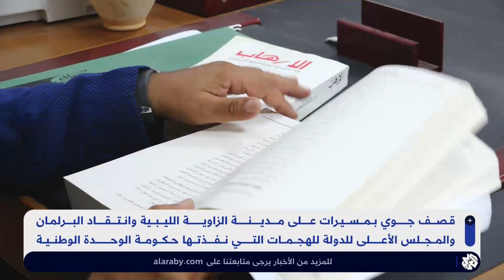حكومة الوحدة الوطنية في ليبيا تجدد استهدافها لمواقع في مدينة الزاوية.. مراسلنا يكشف التفاصيل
جددت حكومة الوحدة الوطنية الليبية شن ضربات جوية في مدينة الزاوية، غربي طرابلس، حيث قالت إنها استهدفت مواقع لمهرِّبين، وذلك في وقت تتواصل فيه جهود الفرقاء برعاية عربية وأممية لتهيئة الظروف الملائمة من أجل مسار التسوية السياسية في البلاد التي تعاني الانقسام منذ سنوات.